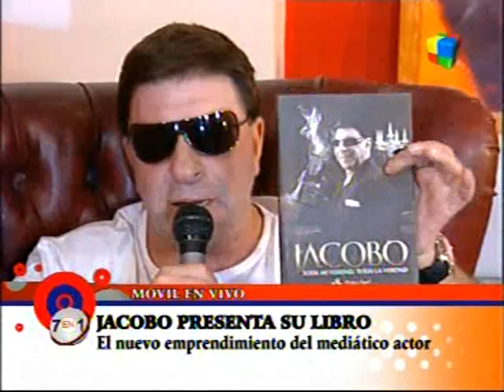GUIDO SULLER, TOMASITO Y JACOBO EN 7 EN 1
SULLER, TOMASITO, FORT